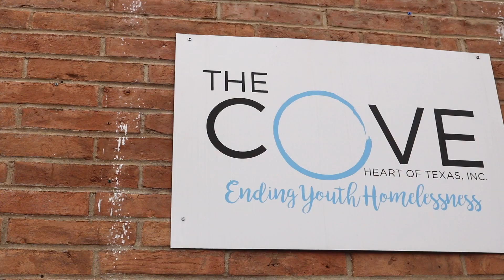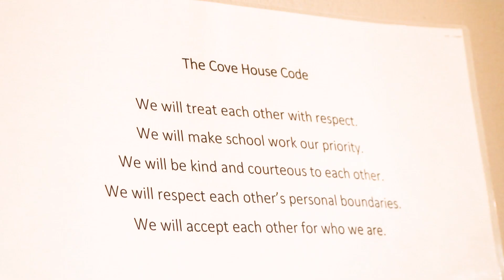The Cove provides empowerment and mentorship for youth experiencing homelessness